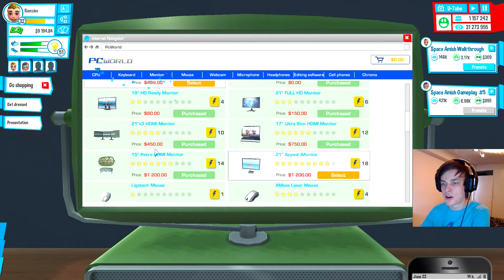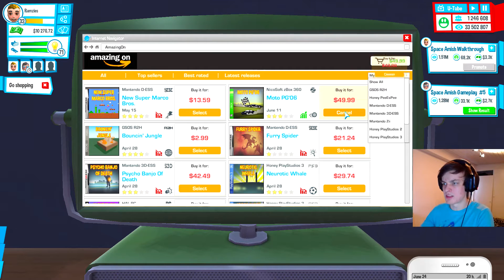We Move Into The Mansion! | YouTubers Life - Part 16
Specs:
CPU Cooler - Corsair Hydro Series H115i (w/ Noctua 3000RPM).
GPU - MSI GeForce GTX 1080 Seahawk x. (w/ Noctua 3000RPM in Push/Pull configuration